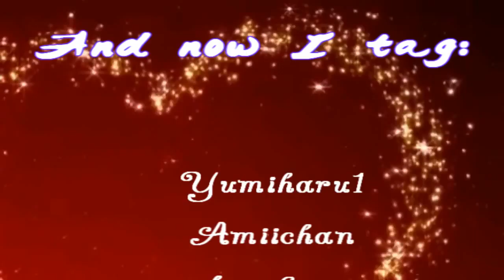Tagged (by JullePigen96 & MissCandyDreamer)